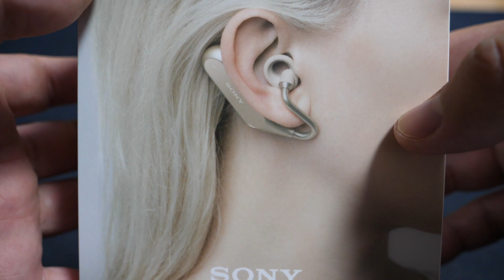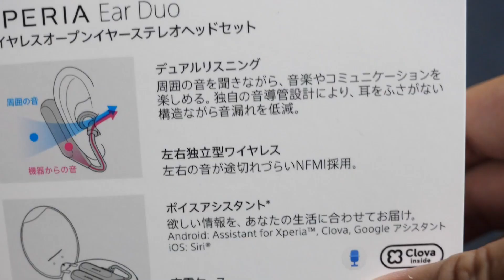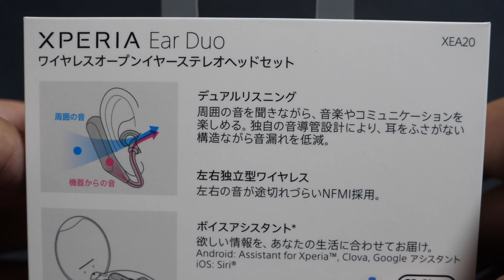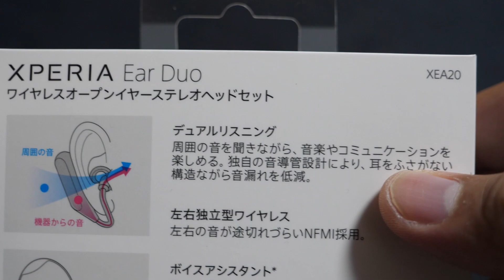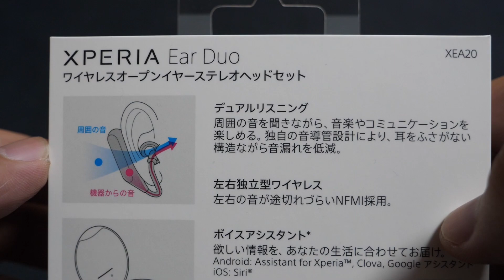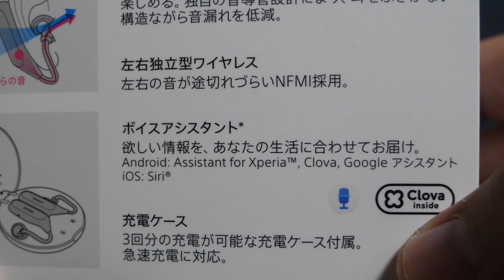Xperia Ear Duo XEA20 ゴールド 買ってみたら最高だった VLOG #091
音の革命が起きた！と思って即買い。
おススメです！控えめに言うと最高です！

商品リンクはこちら！

今回使用した機材です。
【Camera】
Panasonic GH5⇒
【Lens】
Panasonic LEICA DG VARIO-ELMARIT 12-60mm/F2.8-4.0 ASPH./POWER O.I.S. H-ES12060⇒
Panasonic LEICA DG NOCTICRON 42.5mm/F1.2 ASPH./POWER O.I.S. H-NS043⇒
【Mic】
DJI OSMO - DJI FM-15フレキシブルマイクロフォン⇒
【Others】
GoPro Hero5⇒